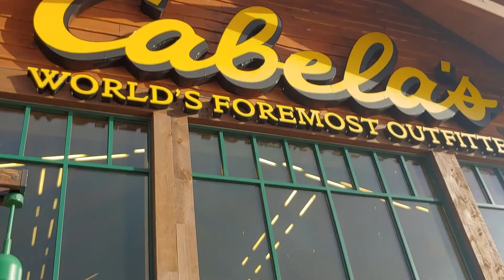Ace the Doberman makes it to Ohio Cabela's Outfitters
Dog shopping